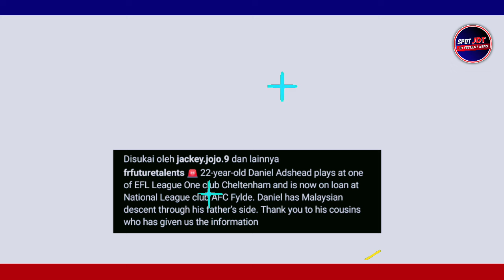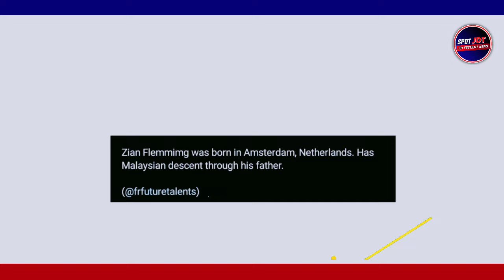Kelas EROPAH ! 4 Pemain Kacukan Malaysia yang Bakal Sarung Jersi Harimau Malaya 2024 !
4 Pemain Kacukan Malaysia 2024 Terbaru yang Bakal Sarung Jersi Harimau Malaya 2024 ! Persatuan Bola Sepak Malaysia ( FAM Malaysia ) kini dilaporkan sedang memantau perkembangan 4 Pemain Warisan Malaysia di Eropah bagi memperkuatkan lagi pasukan Harimau Malaya di Kelayakan Piala Dunia 2026.